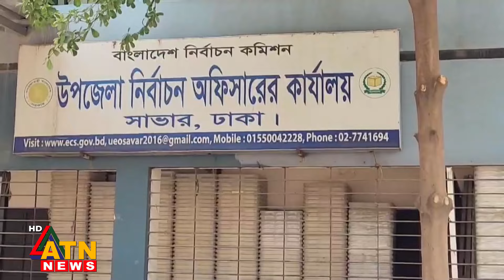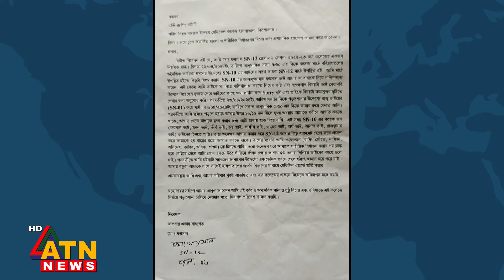চুয়াডাঙ্গায় আজ সর্বোচ্চ তাপমাত্রা ৪৩.৭ ডিগ্রি | Desher Khobor | April 30, 2024 | ATN News